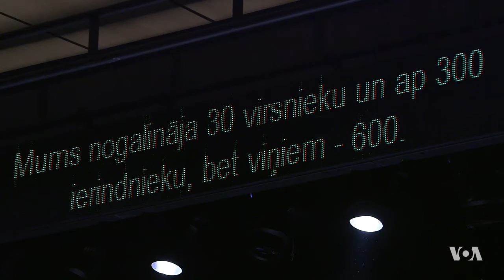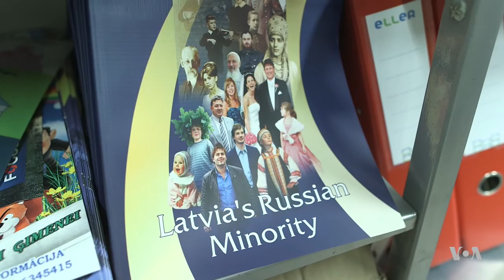Latvia-Russia Ties Shaped by Soviet History, Marred by Politics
Russia justified its 2014 annexation of Crimea, and ongoing support for rebels in east Ukraine, by claiming ethnic Russians there were threatened by nationalists and faced discrimination. But while Russian rhetoric, frequent military drills, and the legacy of Soviet aggression raise concerns, there is surprisingly little tension within the Baltics' Russian minority community. VOA's Daniel Schearf visited the Latvian capital, Riga, to find out more.